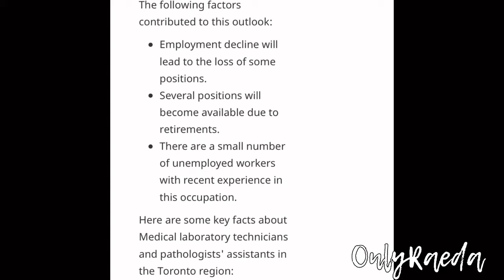Everything you need to know about Medical laboratory technician part 1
Because the medical lab technician career path isn’t discussed that often, it can be tricky to learn about. You’ll likely have plenty of burning questions. In this video I answer some very important questions about becoming a Medical laboratory technician and working in the field.

The following questions will be answered in this video
What Is a Medical Lab Technician?
What Are Some of a Medical Lab Technician’s Duties and Responsibilities?
Where Do Medical Lab Technicians Work?
What Is a Typical Medical Lab Technician’s Salary?
What Is the Medical Lab Technician Job Outlook?
What Are the Medical Lab Technician Qualifications and Preferred Education?
Is a Career as a Medical Lab Technician Right for Me?